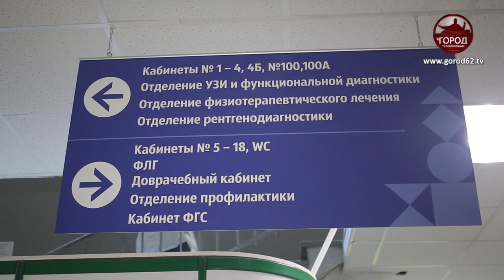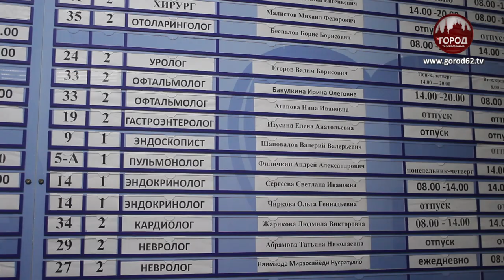Молодые врачи под контролем